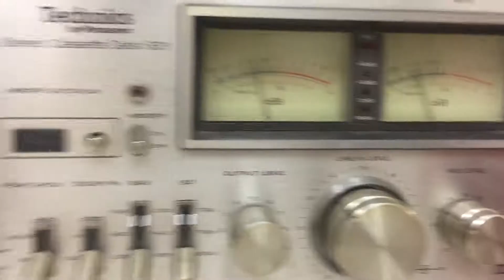Technics RS-631 Stereo Cassette Deck